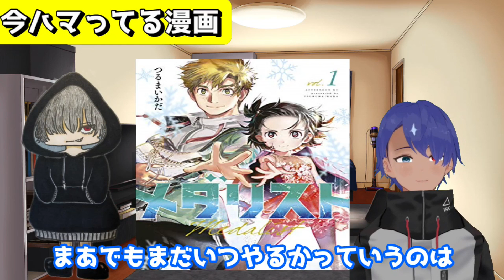【漫画を年間700冊買うYouTuber】黎太郎さんにインタビュー！【メダリスト、変な家、おすすめ漫画】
初めまして、我がチャンネルではアニメやマンガ、映画を始め、ラノベやドラマ、ゲームなど好きなものを【共有】または【知って】ほしくて、動画を作ってます、100％趣味発信のチャンネルです、是非気になるコンテンツがありましたら立ち寄ってください！！

こちらから匿名で出来ちゃう！マシュマロで質問募集してます!!

TwitterとTikTok (ティックトック)もやってます、是非チャンネル登

※画像がは引用してます著作権は全て権利者の方に帰属します、著作権を意図してる訳ではありませんので、何かありましたら連絡お願いします。

0:00オープニング
0:52漫画4000冊！？
1:48部屋どうなってるの？
2:26漫画にハマったきっかけ
5:11漫画1冊読むのにかかる時間
6:03本棚何処で買ってます？
7:19今ハマってる漫画について
15:55好きなジャンル
23:28アニメは見ますか？
27:37今のジャンプについて
32:55エンディング

・Wiguez, Vizzen, Maestro Chives - Running Wild

・Perk Pietrek & Abstrakt - Pressure

・JJD - Can't Say No